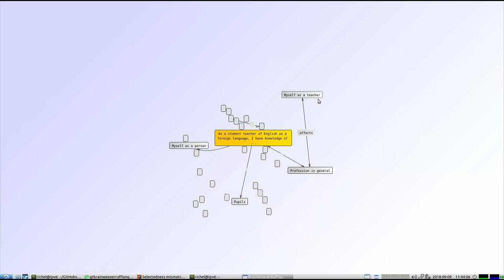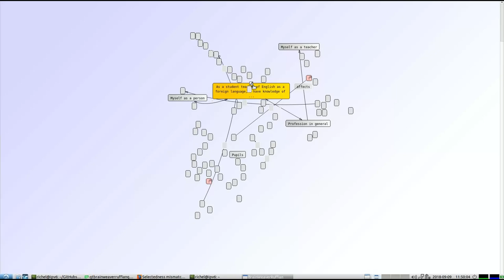BrainWeaver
This (silent) video shows the stability of BrainWeaver. The BrainWeaver Ruffian gives random key and mouse inputs at a speed of 10 actions per second. If the Ruffian cannot crash BrainWeaver, it is assumed it will be hard for humans to do so as well.